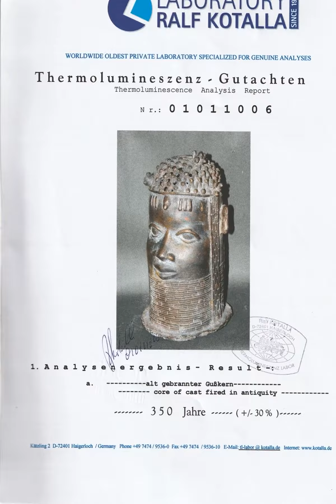Art africain - bronze africain - Tête commémorative Uhunmwum elao Bénin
Ex-collection art africain allemande.Ce bronze sera accompagné de son certificat d'analyse  émanant du laboratoire allemand Ralf Kotalla. D'après l'expertise scientifique effectuée, la pièce est estimée à la moitié du XVIIe siècle. Lors de la succession, le prince héritier commandait une tête de son père défunt, en bronze, qui était disposée sur l'autel honorifique des ancêtres. Des perles de corail constituaient les parures, coiffe, ailettes et colliers, dont est pourvue la tête royale.
 Les têtes d'autel,symboles de sagesse et réceptacles d'énergie, étaient coulées à l'aide de la technique de la cire perdue à l'instar des autres bronzes. Certaines servaient de socle aux défenses en ivoire sculpté. Les parois du bronze sont relativement épaisses. Incrustations vert-de-gris, patine localement plus claire.

Cet art de cour, étroitement associé au roi, connu sous le nom d'Oba, remontait au 14ème siècle.

Les sculpture de têtes et effigies en bronze créés par les artistes du royaume Bénin, dans le sud du Nigéria, étaient réservés à l'usage exclusif des habitants du palais royal et, le plus souvent, placés sur des autels consacrés par chaque nouvel oba, roi de l'ethnie. Ces autels de forme rectangulaires étaient surmontés de têtes, de statues, de défenses d'ivoire sculptées, de cloches et de bâtons. L'Oba commémoré était par ce biais sujet à des offrandes afin d' entrer en contact avec son esprit. Une autre tradition évoque aussi le moulage, par la fondeurs, des têtes de rois vaincus qui avaient été décapités. L'effigie des plus valeureux d'entre eux était envoyée comme avertissement à son successeur. Ces têtes trophées, sans coiffe royale, se distinguent par leurs scarifications frontales caractéristiques des peuples voisins des Edo. (Source : "Bénin", Armand Duchâteau)